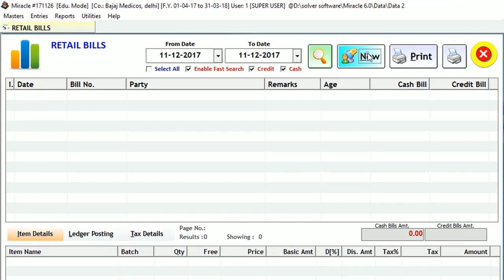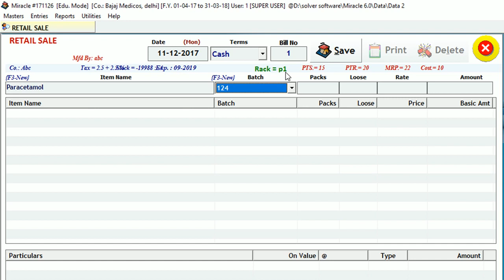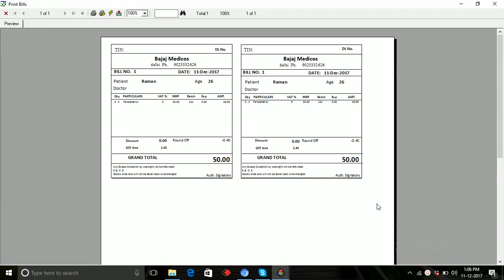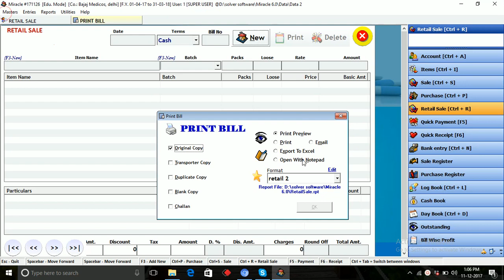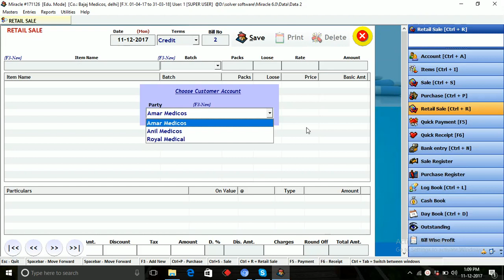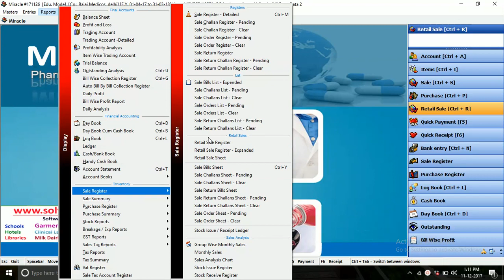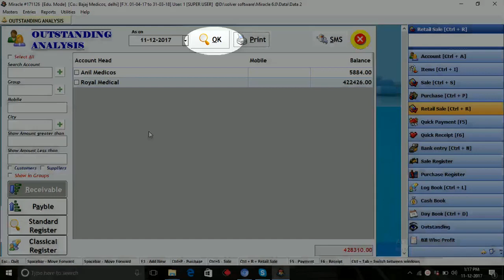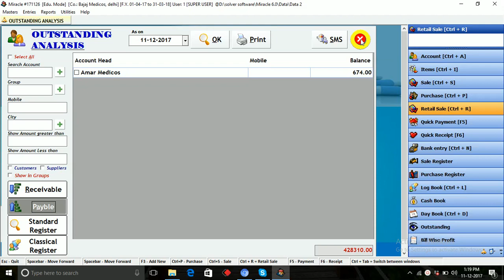Pharma Plus 9.0(GST) software - 7999663696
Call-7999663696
Please click on for free demo

Software esp. For Pharmaceutical Dealers and Distributors (Wholesale and Retail Chemists) with Stock management, Expiry Calculation  and Financial Accounts